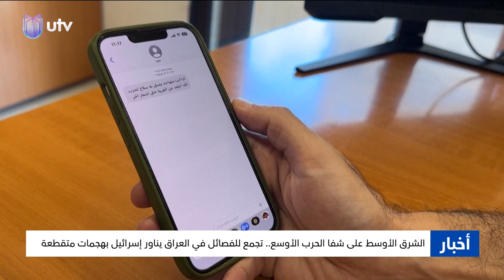الشرق الأوسط على شفا الحـ.ـرب الأوسع